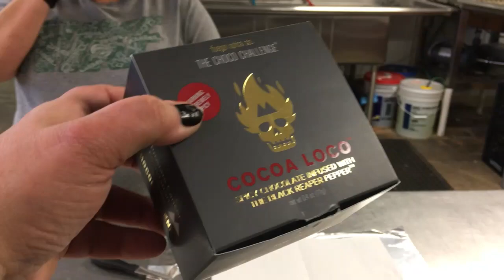Choco - Black Reaper FUEGO BOX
Today Gregg and Claudia try Fuego Box The Choco Challenge !
IN HONOR OF ME AND GREGG'S DAD - JAMES HALL